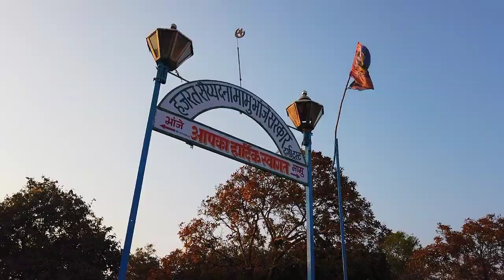Mama Bhanja Hills Thane l Highest Peak Of Thane City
Mama Bhanja Hills is a part of Sanjay Gandhi National Park and one can reach here from Lokmanya Nagar, Thane (W).

It's an easy one day trek but worth watching the amazing views of Thane city from Top.

Mama Bhanja Hills Thane
Thane City
Highest Peak Of Thane City